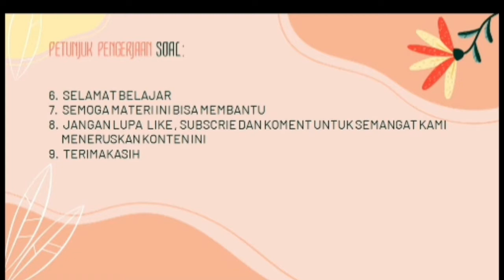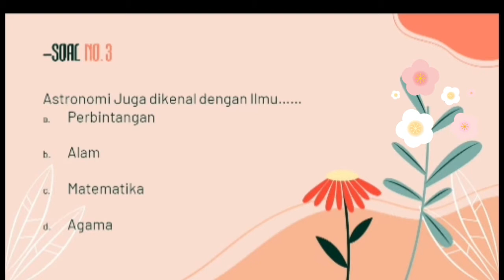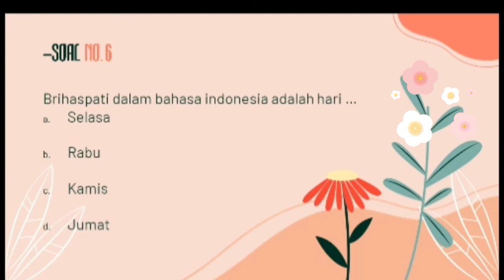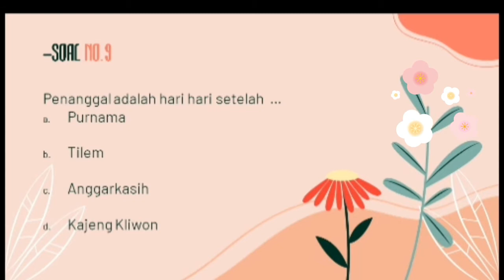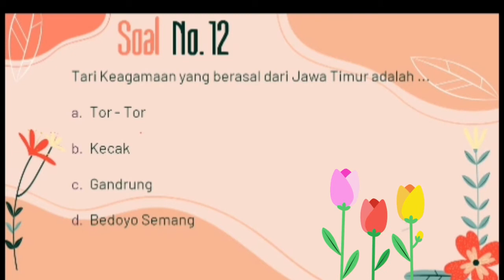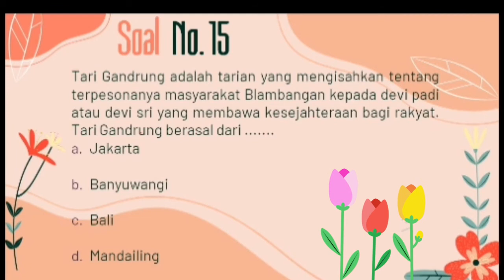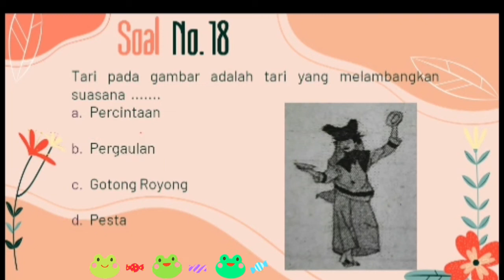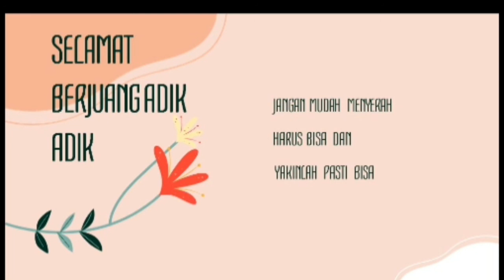penilaian tengah semester 2 kelas 3 kunci jawaban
penilaian tengah semester 2 kelas 3 SD Pendidikan Agama Hindu

adik adik siswa kelas 3 SD berikut kami berikan video latihan soal Penilaian Tengah Semester Pendidikan Agama Hindu  (dilengkapi dengan KUNCI JAWABAN)

Yuva Religi merupakan channel yang menyajikan info dewata  berupa wisata religi atau tirta yatra ke pura juga mengajarkan  pendidikan agama hindu baik seperti pelajaran agama hindu, mitologi hindu atau alur cerita pewayangan mahabharata dan ramayana sehingga umat hindu menjadi hindu dharma sejati

penilaian tengah semester 2 kelas 3